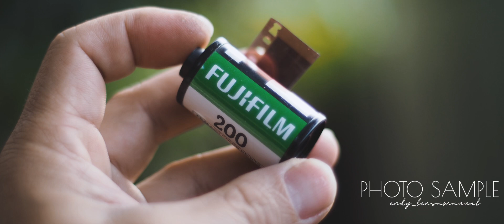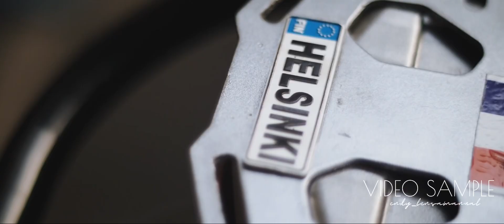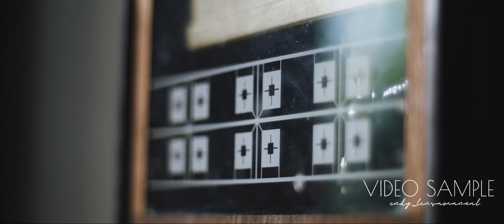Lensa manual Vintage X Fujinon DM 55mm f1.6 mounting Canon Eos, bokeh flare ada juga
Minat dengan lensa vintage X Fujinon 55mm f1.6 mounting eos ini,silakan cek link dibawah